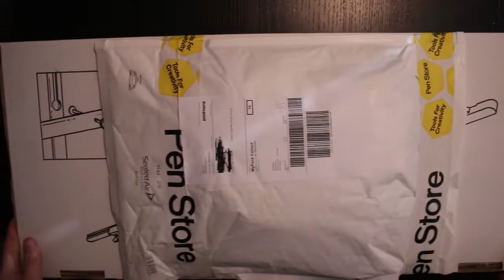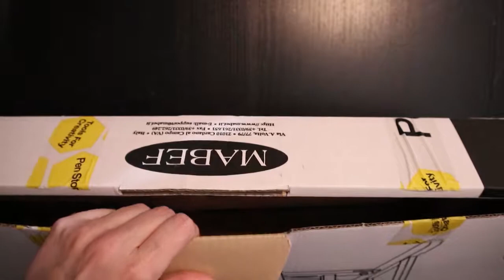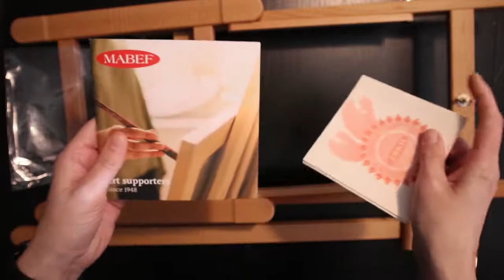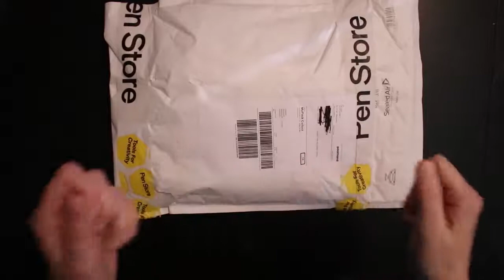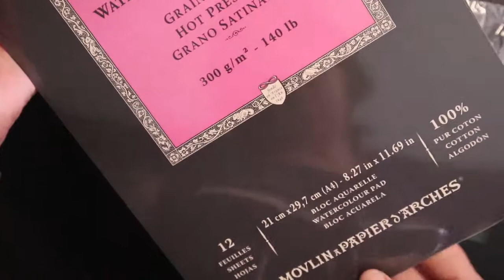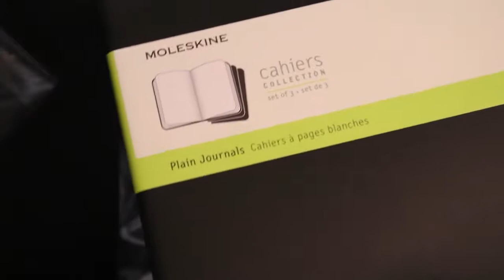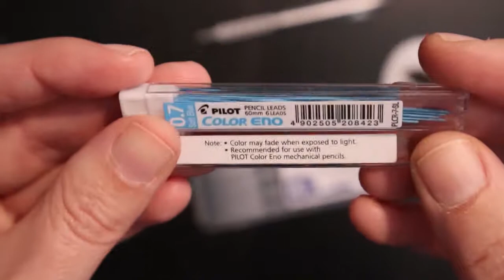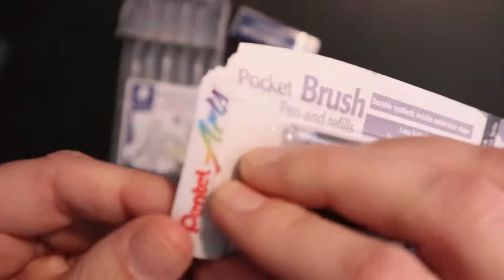Unboxing art supplies from PenStore!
Unboxing art supplies from Penstore - getting ready for Inktober 2019, although October has already passed when you see this unboxing, but you can get a good laugh while watching struggling with this unpacking and struggling with English words!